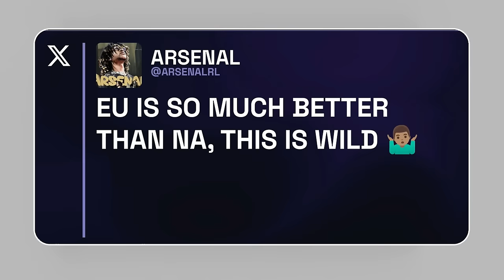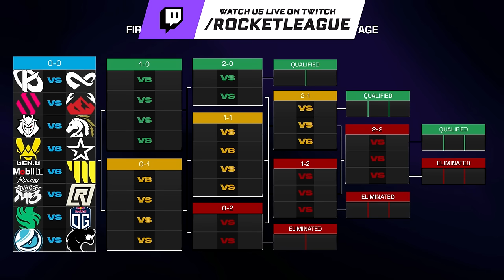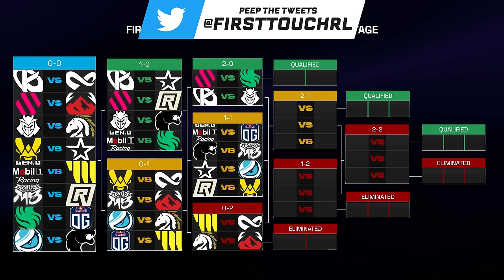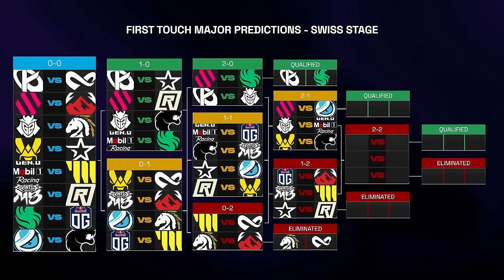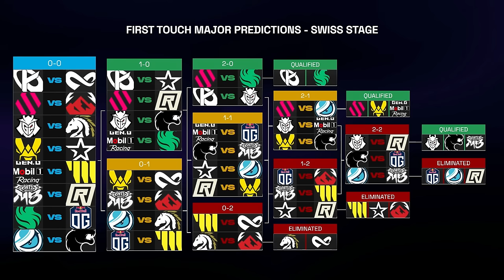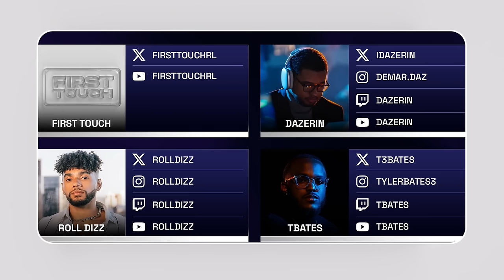THE PWRHOUSE? | First Touch | Season 4 | Episode 8 | ft. Dignitas Arsenal & WavePunk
The Crew bring on Arsenal & Wavepunk to discuss how the Split 1 Major will play out in Copenhagen!

Socials:
- FT Twitter: @ FirstTouchRL

0:00:00 INTRO
0:03:21 ROSTERMANIA
0:20:55 Arsenal Joins The Show
0:24:25 Wavepunk Joins The Show
0:27:00 Why is EU so much better?
0:51:25 Who is under the MOST Pressure in Copenhagen?
1:03:50 MAJOR PREDICTIONS
1:57:15 TRIVIA with DAZ
2:04:40 OUTRO